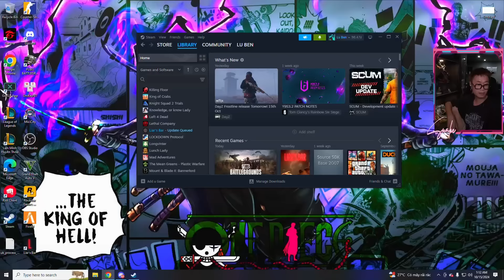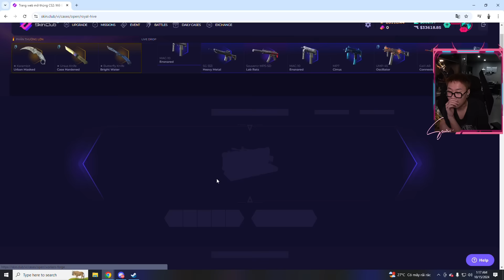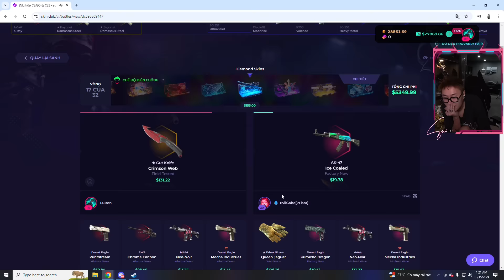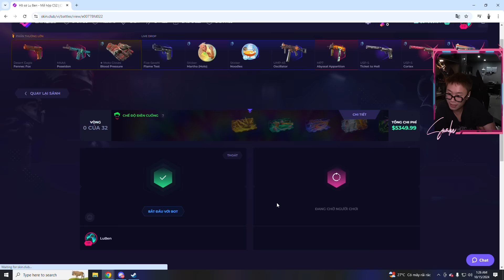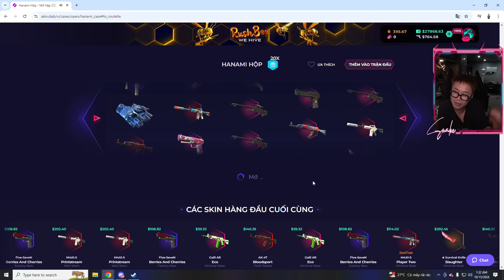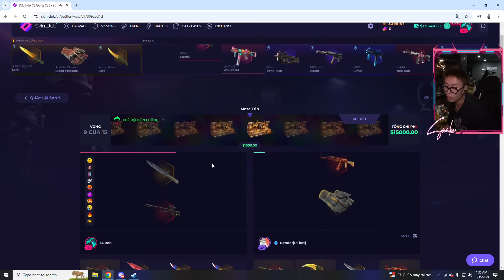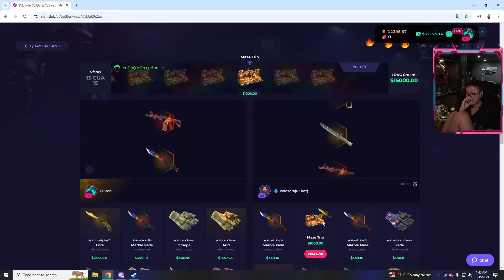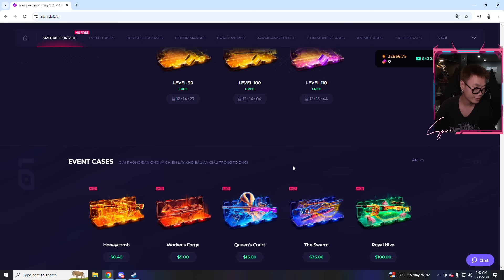SKIN.CLUB - AI MỚI LÀ NGƯỜI BỊ LỪA